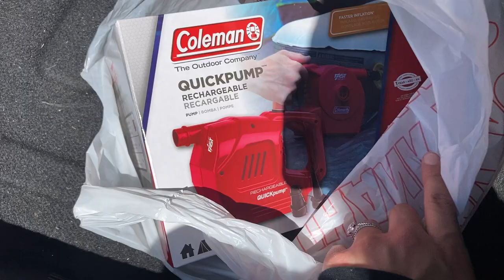VLOG: SAHM LIFE + NEW POOL & PATIO TABLE + COOK W/ ME ... KIND OF? | MILITARY WIFE | AZ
♡ READ ME ♡

Xoxo,
Riss